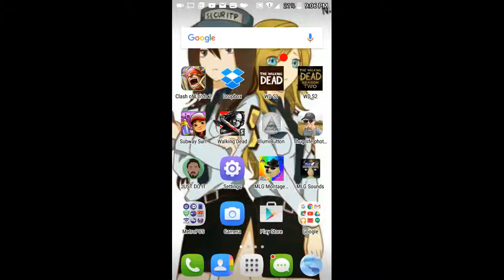The walking dead road to s